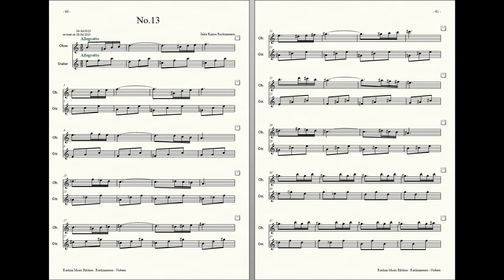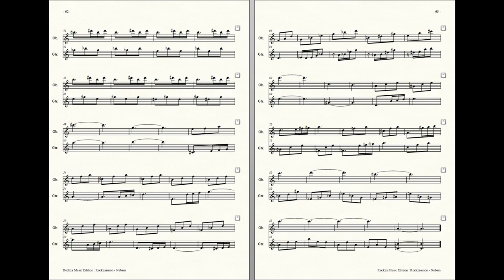Rockzaemon : Prelude for Oboe and Guitar, Nubem No.13